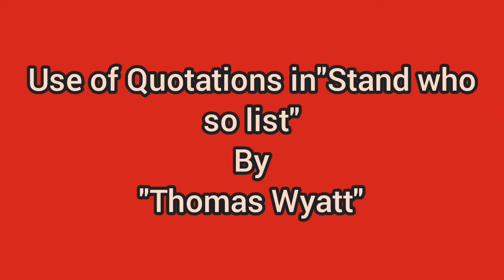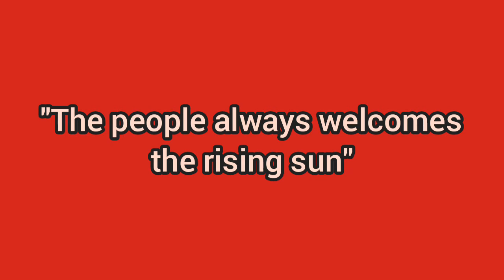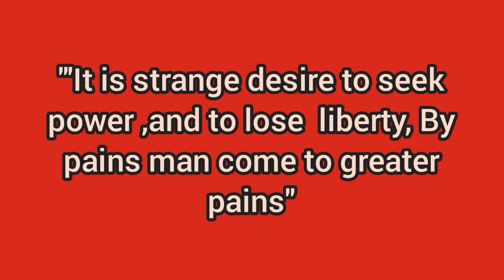stand who so list by wyatt||use of quotations in stand who so list|The mean and sure estate by wyatt